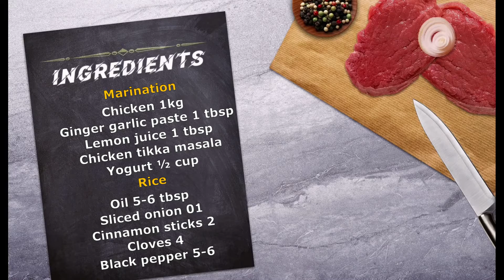Delicious Homemade Chicken Tikka Pulao recipe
INGREDIENTS:
For Marination:
• Chicken 1kg

Rice:
• Cloves 4
• Tomatoes 2
• Water ½ cup or
• chicken yakhni ½ cup
• Rice ½ kg
• Water 5 cups or as required
• Charcoal
• Oil

salivatingbuds